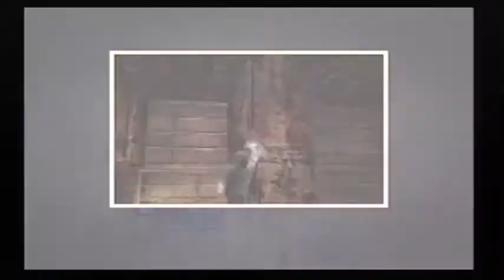Fatal Frame Part 8 - Mask Shenanigans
These masks are driving me insane!